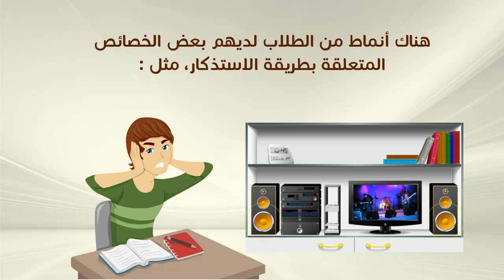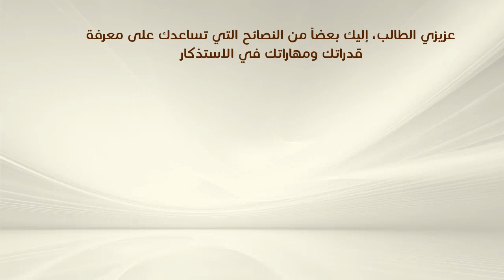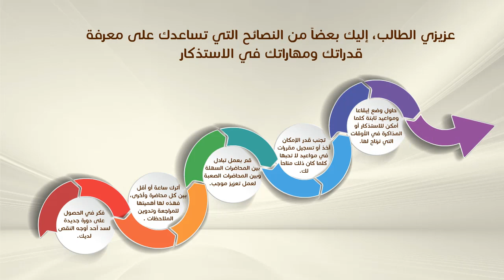مناطق القوة والضعف لدي الطالب في مهارة الاستذكار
يتناول هذا الفيديو تقييم الطالب لنفسه من حيث مواطن الضعف ومكامن القوة لدية وكيف يستطيع توظيف ذلك في مهارة الاستذكار.